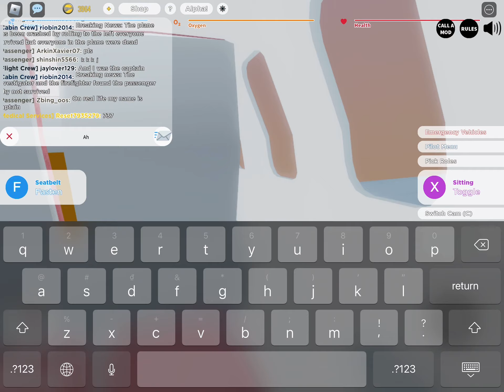Roblox The Emergency Landing of Strawberry Jelly flight 729